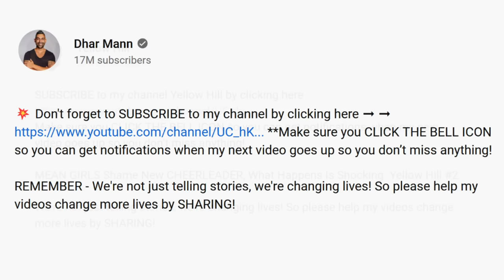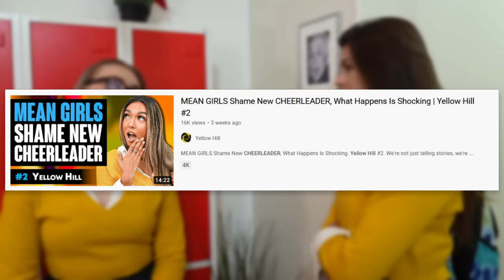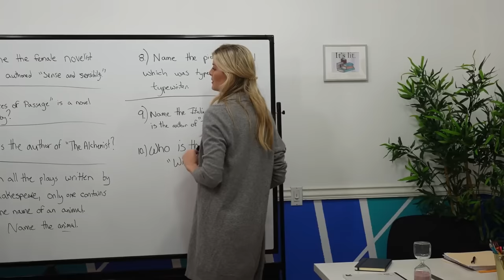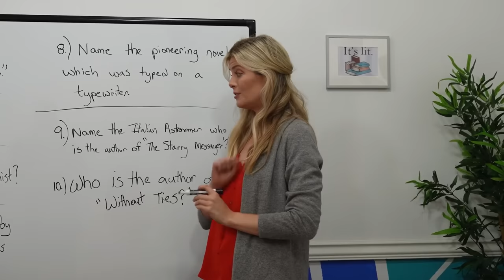This Channel is Stealing Dhar Mann's Content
Dhar Mann and Dhar Mann knockoffs, a duo that has ruled YouTube for the past year. Today, we look at a channel that has begun to straight up steal from Dhar Mann, Yellow Hill.